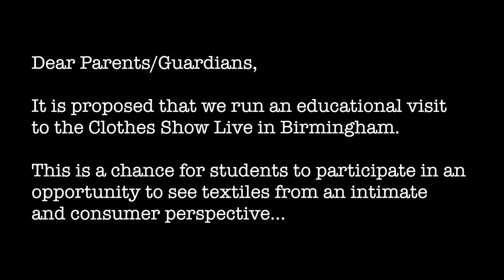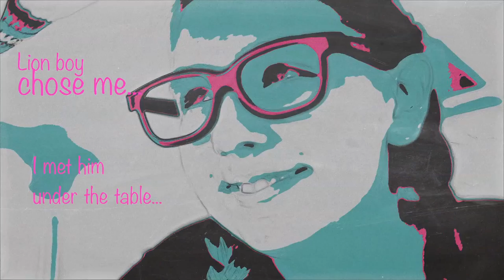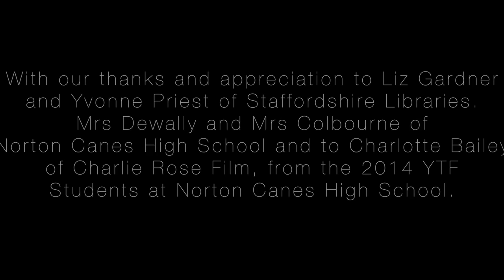Geek Girl - Holly Smale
Our Young Teen Fiction Award  Presentation 2014.Well done to our Arts Award students for their fantastic work and professionalism.